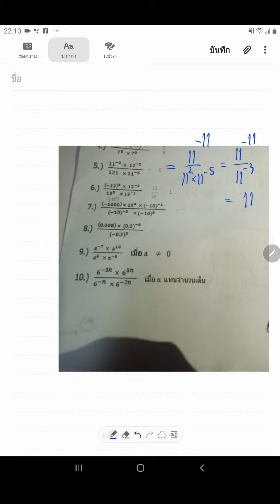สอนการบ้านเลขยกกำลัง ม.2 ธิดา